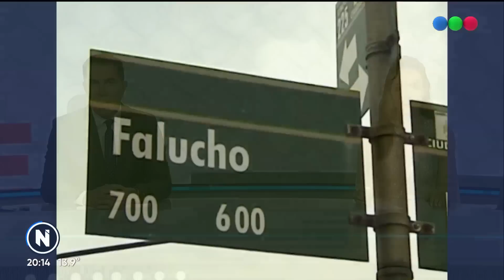La CONMOVEDORA DESPEDIDA al MÉDICO ASESINADO en MORÓN - Telefe Noticias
Los compañeros del cirujano asesinado por delincuentes en Morón se reunieron frente al centro de salud donde trabajaba. Hicieron sonar las sirenas de las ambulancias para homenajearlo y destacaron que dejaba todo por salvar la vida de otras personas.